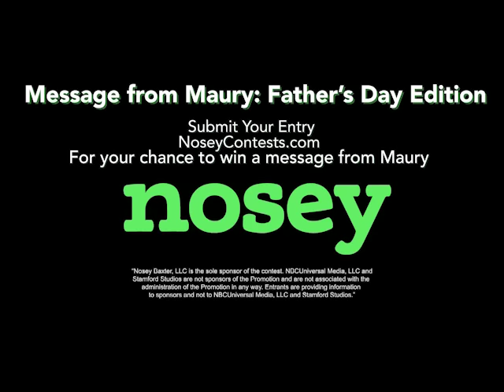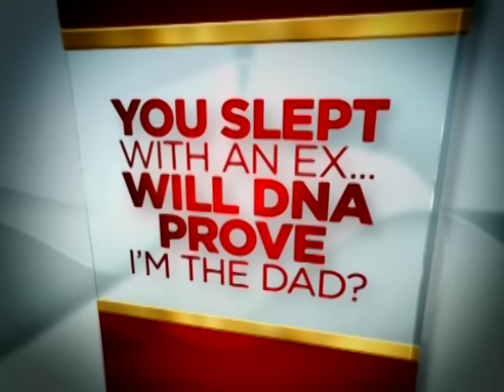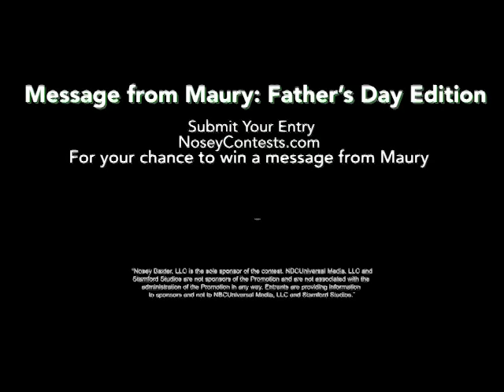You Slept With An Ex...DNA Prove I'm The Dad😡🧬The Maury Show Full Episode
John denies both of Misty's kids, but Misty and John's mother Rhoda are here to make him step up and take responsibility. Then, Sean was with Casandra during her entire pregnancy, but when the baby was born, Sean bailed out.